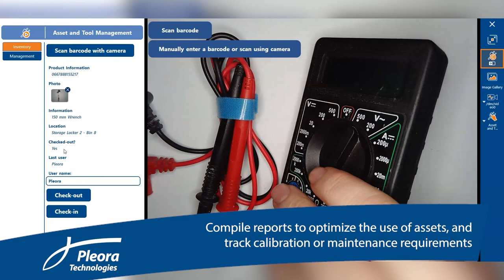Asset and Tool Management | Pleora Technologies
Vaira’s suite of shop floor-ready apps reduce costly downtime due to lost, misplaced or improperly used tools and assets on the shop floor. The Asset & Tool Management app helps manufacturing operators and managers optimize the use of assets. Easily scan barcoded tools to “check-in” and “check-out”, and customize emails, text alerts and dashboards for real-time tool tracking.